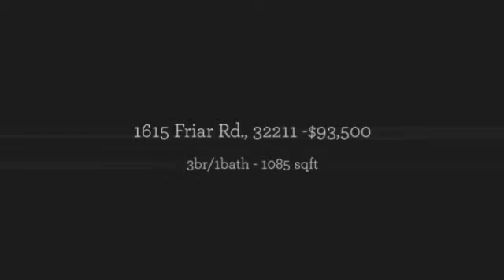1615 Friar Rd., 32211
1615 Friar Rd., 32211